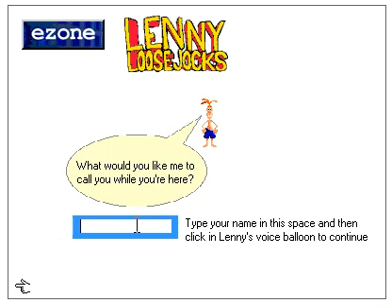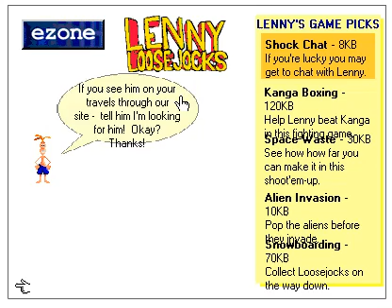Lenny Loosejocks - Welcome to EZone